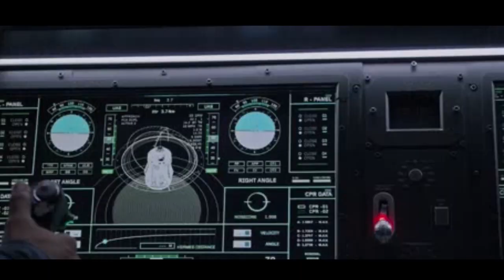[Parodie] Seul sur Mars résumé en 3mn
Un coup de vent, et tout le monde se barre en laissant Jean-Claude tout seul sur Mars. Venez découvrir, en 3mn et des poussières, l'essentiel du film, sous forme parodique.